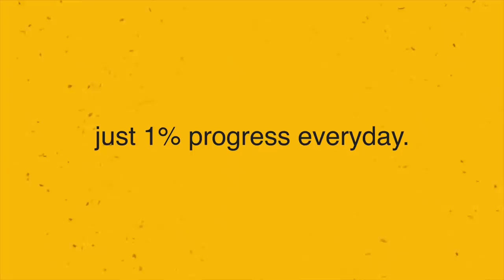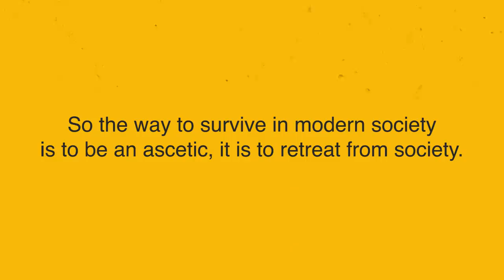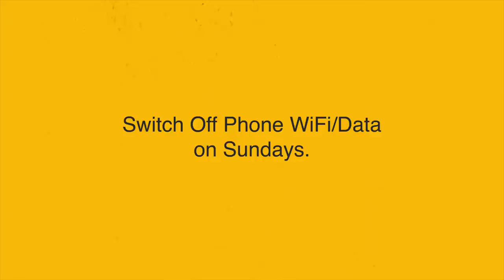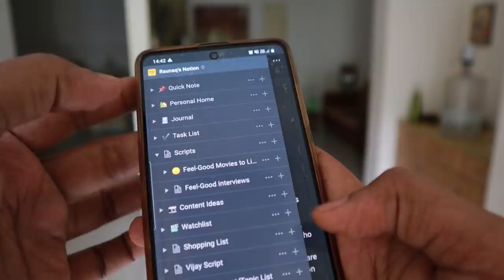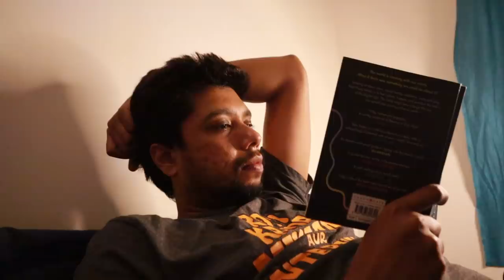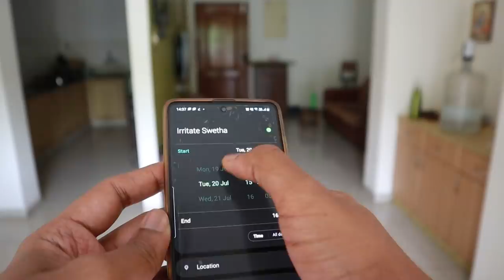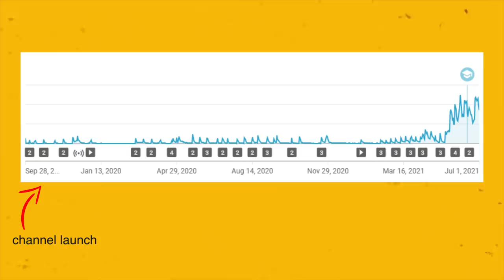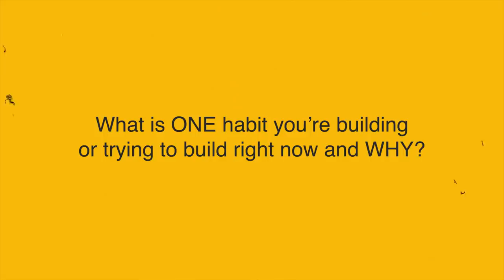8 Habits I'm trying to Build + GIVEAWAY🤓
PS: I never expected this much engagement and I'm still trying to select the winners :')
Will announce them soon!

One of my biggest weaknesses has always been 'inconsistency'. But after reading AtomicHabits by James Clear, which is probably the most influential books I've ever read, I'm slowly getting better at building long-term habits.

I'm giving away 3 copies of Atomic Habits to the most creative answers to the question in the video...but if you can't wait that long